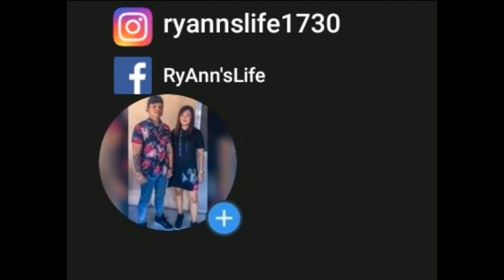Crispy Cubes Lechon Kawali Bicol Express x 1 CUP OF RICE lang Mukbang